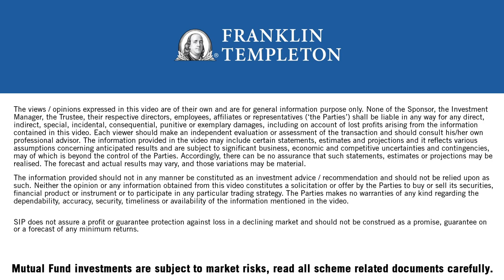Manushi Shah - What are the flexibilities available in SIPs?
Manushi Shah, an Independent Financial Advisor from Ahmedabad, discusses what flexibilities in SIP really means.  Watch the video to know more.